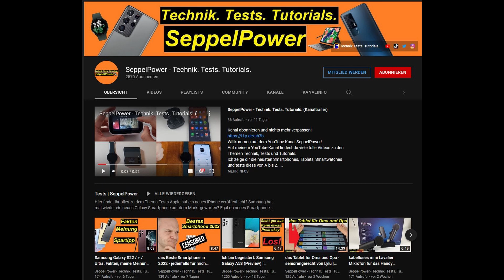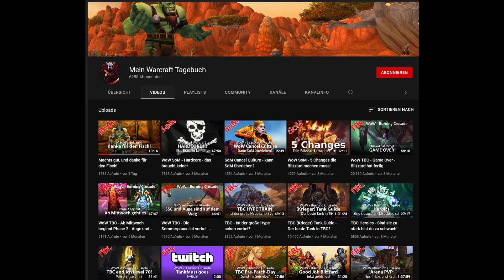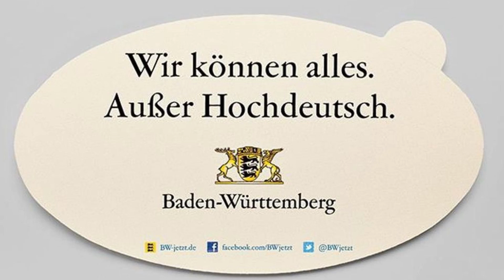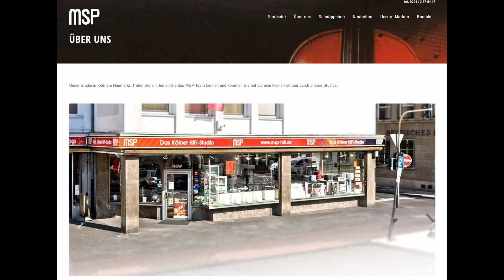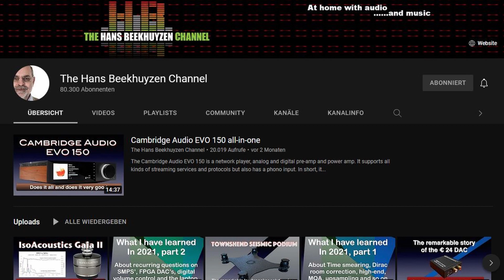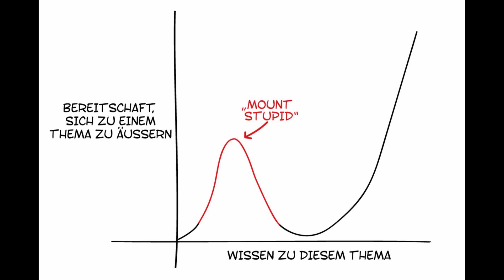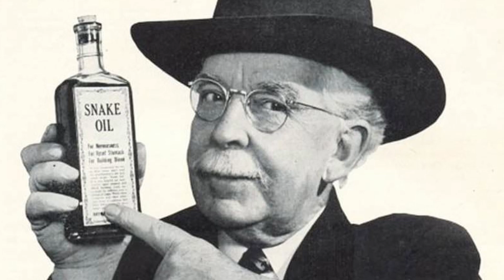Willkommen bei Snake Oil Audio - Wo soll die Reise hingehen?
Die letzten Tage ist sehr viel auf diesem Kanal passiert, ein guter Zeitpunkt einmal über den Fahrplan und das zukünftige Programm zu sprechen.
Bleibt dran...